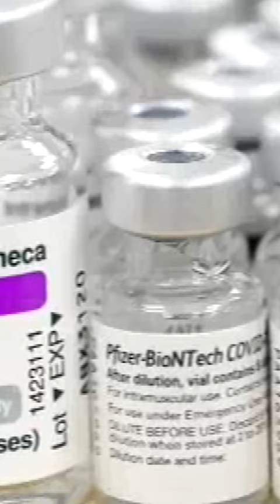Devrait-on attendre les vaccins adaptés au variant Omicron pour la 3e dose?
Il y a encore beaucoup d’incertitudes concernant le variant Omicron et la couverture vaccinale. Les pharmaceutiques ont annoncé vouloir adapter leurs vaccins pour prendre en compte ce nouveau variant dans les prochains mois, mais au même moment, l’accès à la 3e dose est élargi au Québec.
Au Vidéojournal avec Érik Chouinard, voyons s’il est mieux d’attendre ces mises à jour avant d’aller chercher sa 3e dose.
Suivez ICI Québec sur différentes plateformes